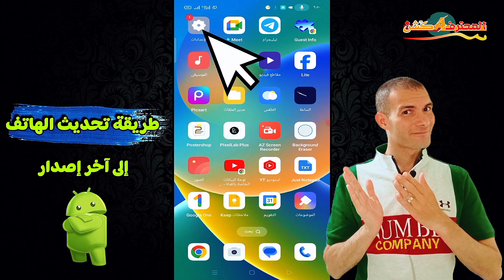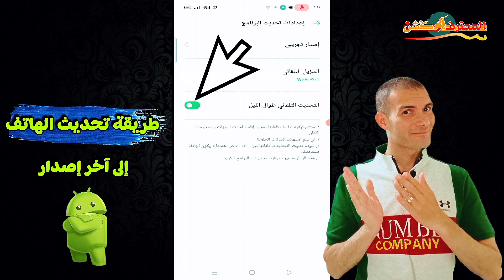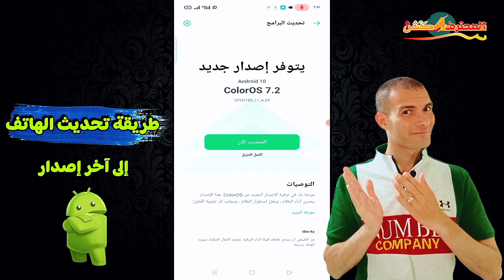شرح تحديث اصدار الهاتف الى آخر اصدار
السلام عليكم ورحمة الله وبركاتة , اهلاً وسهلاً بكم في قناة المحترف اكشن مع أحمد خلاف شرح اليوم عن شرح تحديث اصدار الهاتف الى آخر اصدار هذا الآمر ضرورى جدا لان تحديث الهاتف يفيد فى اشياء كثيرة منها الوصول الى ما هو جديد فى نظام التشغيل الاندرويد ومن ثم حلول اكثر لما فى الهاتف وزيادة فى امان الهاتف وسرعة تشغيله وغيره من المزيا الكثيرة .
رابط الشرح كامل على المدونة